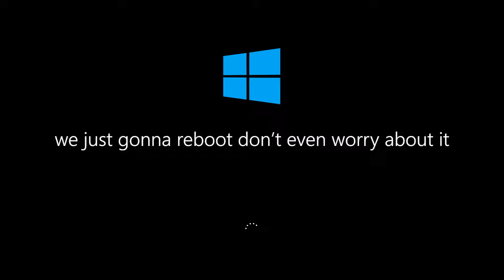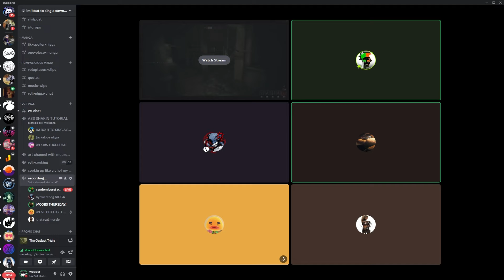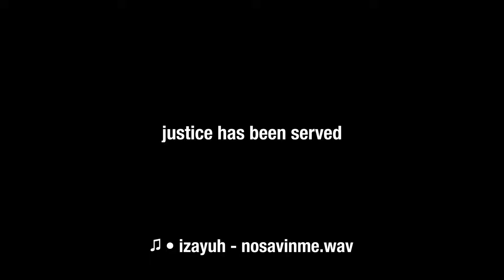PLEADING INSANITY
pleading insanity in court (gone wrong)